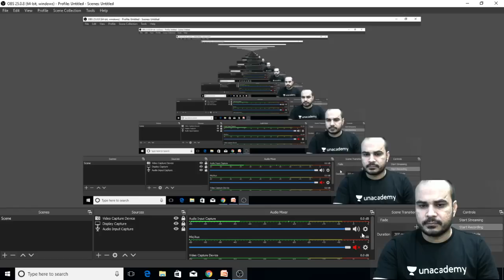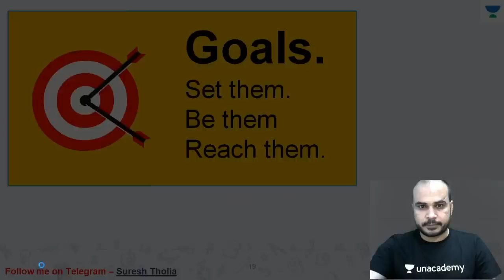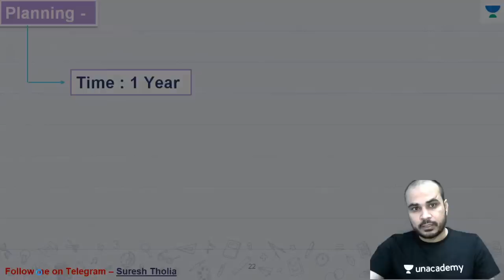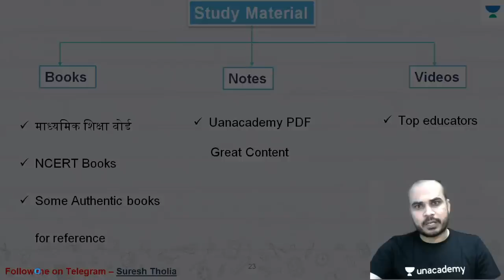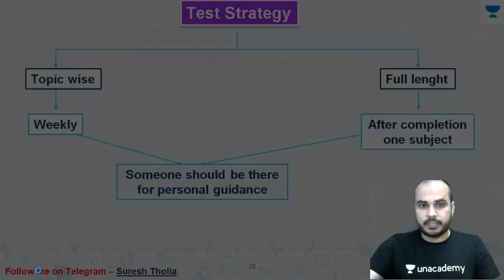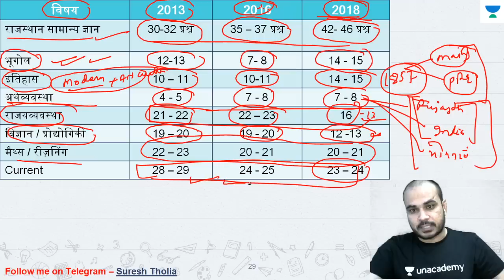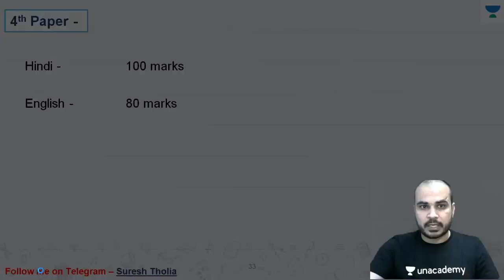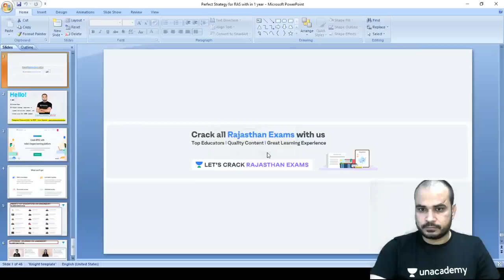Perfect 1 Year Strategy For Preparation Of RAS | Strategy Session | RPSC/RAS | Suresh Tholia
This video in the series of Strategy Session covers the topic Perfect 1 Year Strategy For Preparation Of RAS (1 साल के लिए RAS की तैयारी की सही रणनीति) by Suresh Kumar Tholia who is one of the best educators for RAS exam. If your target is RPSC/RAS 2020, this video is very important for you. अगर आप RAS/RPSC परीक्षा की तैयारी कर रहे हैं तो इस वीडियो को पूरा देखिये और Let’s Crack Rajasthan Exams!

Suresh Kumar Tholia and more top educators are teaching live on Unacademy.

Unacademy Subscription Benefits:

1. Learn from your favorite teacher
2. Dedicated DOUBT sessions
3. One Subscription, Unlimited Access
4. Real-time interaction with Teachers
5. You can ask doubts in a live class
6. Limited students
7. Download the videos & watch offline

RPSC 2020
RPSC Preparation
RPSC
RPSC 2020
Best Educators for RPSC
State PSC